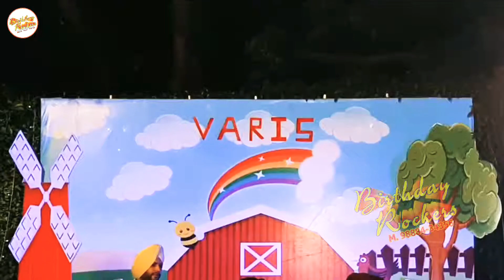Barnyard Theme Decoration | Balloon Decoration | Birthday Rockers | From Patiala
Founder Of Birthday Rockers

Mr. Parveen Hasija
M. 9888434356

Managed By - Mr. Karan Bhardwaj

Balloon Artist - Sharad pawar

Designer - Vikas Kumar, Sonu Kumar, Pardeep Kumar, Dushar kaushal